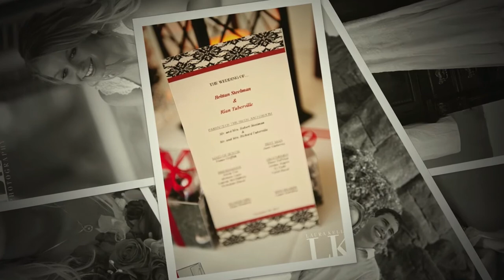Brittan Steelman Rian Tuberville Display